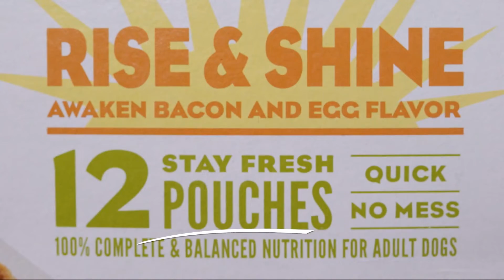Moist & Meaty Burger with Cheddar Cheese Flavor Dry Dog Food | PuppySimply